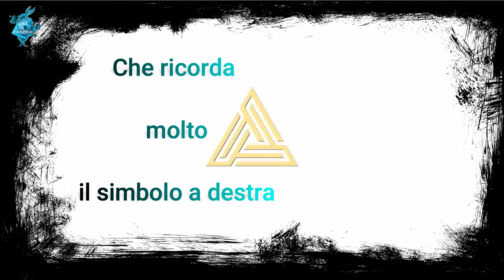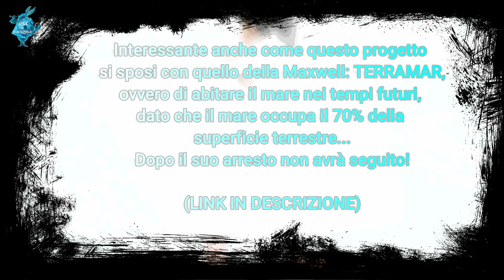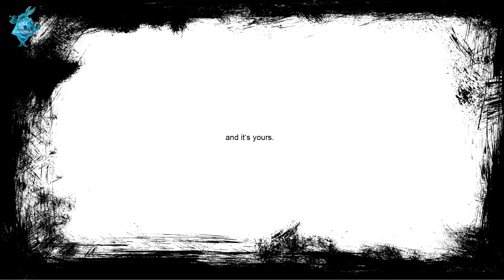Illuminoci' s House: le case future dell'élite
In Esclusiva sul canale di Alice in Underground!